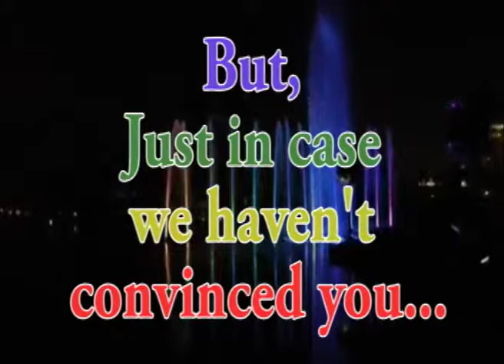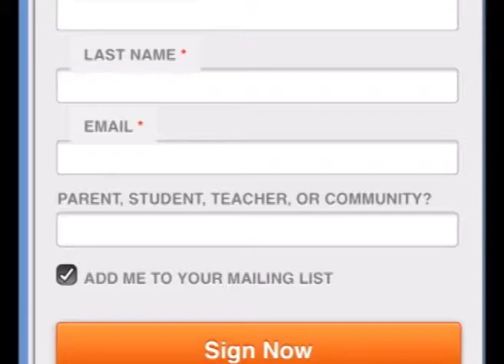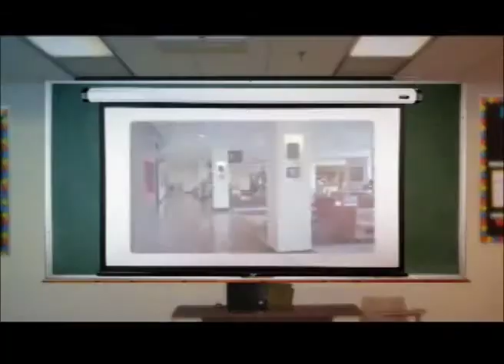Rebel TV - May 23, 2014